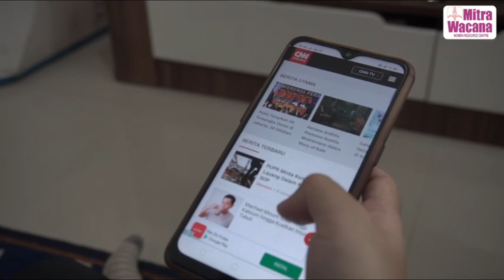Student of University of Western Australia (Perth) Sharing about Grameen Bank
Podcast Volunteer Corner #15:  Student of University of Western Australia  (Perth) Sharing about Grameen Bank bersama Nahian Tasnim Nur

Temen-temen mitra
Saat ini, podcast mitra wacana sudah tersedia di Spotify lo
Mendengar talkshow jadi lebih mudah, asik, menyenangkan dan kekinian